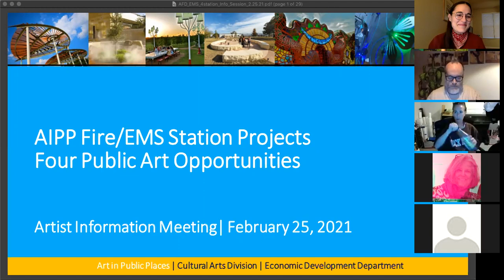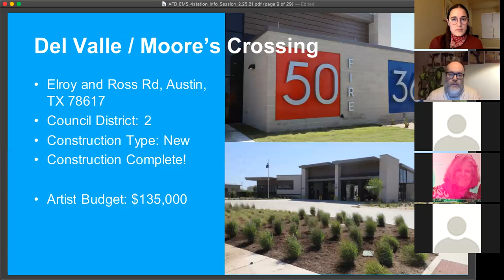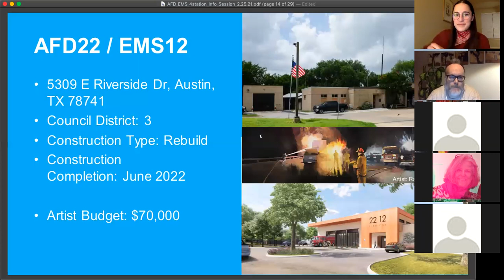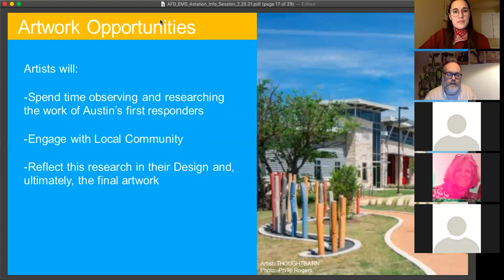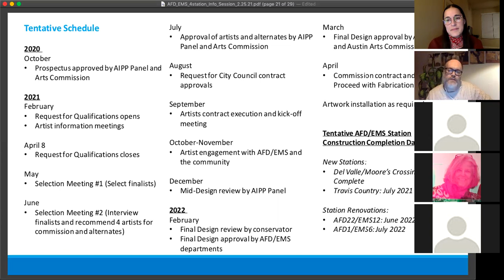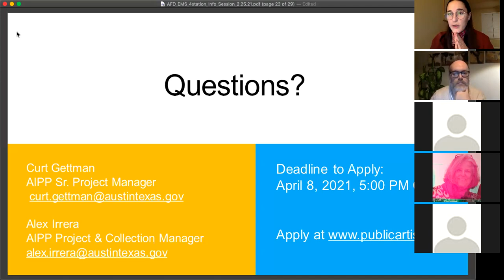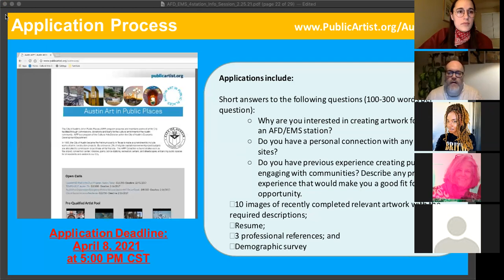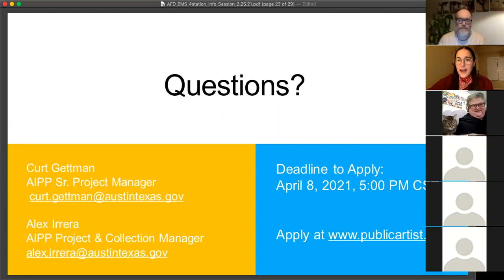Artist Information Session for 4 Fire/Emergency Medical Services Station AIPP Opportunities:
The Artist Information Meeting for the Austin Art in Public Places (AIPP) 4 Fire/Emergency Medical Services Station Opportunities was held virtually on February 25, 2021, 6 PM CST. For more information about Austin AIPP open calls,